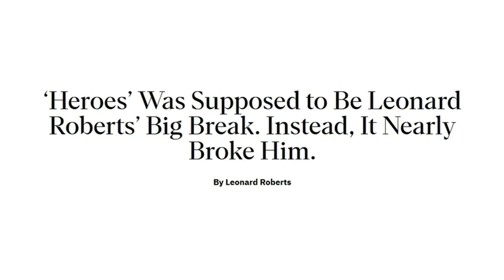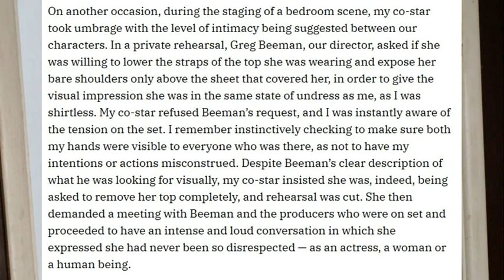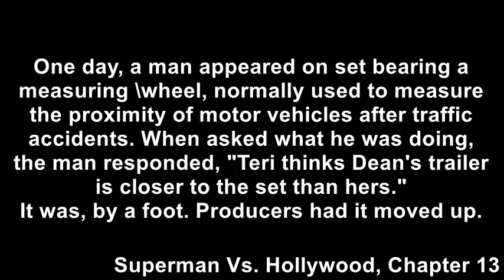HEROES: Doing more with DL Hawkins